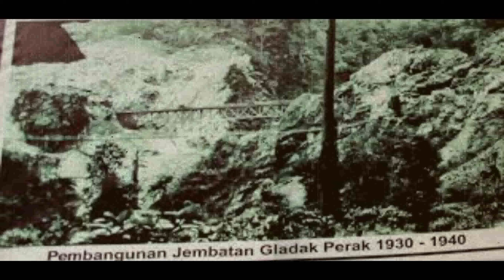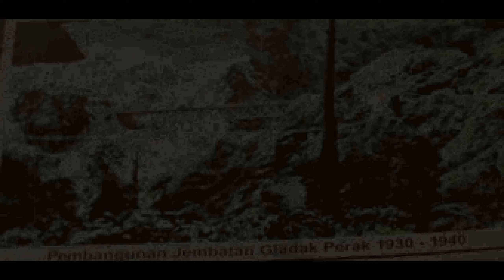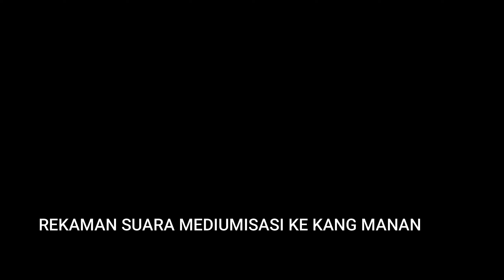Semeru || Jembatan Gladak Perak Putus dan Misteri Penghuni Alam lain Gladak Perak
Assalamualaikum wr.wb lur. Hari ini kita akan share mengenai erupsi semeru yaitu  Semeru || Jembatan Gladak Perak Putus dan Misteri Penghuni Alam lain Gladak Perak dimana dalam minggu terakhir ramai di media sosial di lokasi tersebut telah terjadi kejadian musibah meletusnya gunung Semeru yang telah menimbulkan kerugian baik korban jiwa dan materil. Jembatan Gladak perak yang menjadi penghubung kab. lumajang dan kab. malang ini hancur oleh Semeru erupsi. jembatan yang dibangun di masa kolonial belanda untuk memudahkan transportasi pada agresi militer belanda ini sangat vital bagi transportasi masyarakat lumajang. di balik kejadian erupsi vulkanik yang terjadi disana bagaimana jembatan Gladak Perak putus  tersebut dimata mahluk gaib disana.  saksikan  Semeru || Jembatan Gladak Perak Putus dan Misteri Penghuni Alam lain Gladak Perak hanya di channel YouTube Tilu Dulur misteri.

'budayakan tonton sampai selesai,supaya tidak gagal paham'